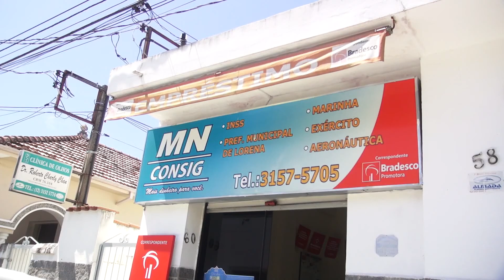MN Consig Empréstimo Consignado Lorena - Vale shop - Nathalia Oliveira (Programa 485)